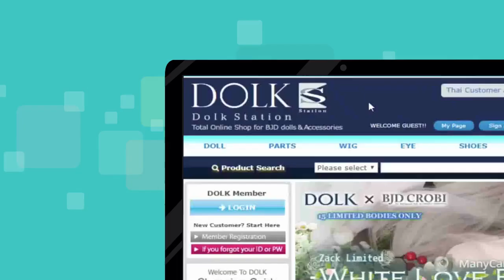What is DOLKSTATION?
DOLK is an online shop for Ball Jointed Doll (BJD). It has more than 70 makers from Korea, China, and Japan.